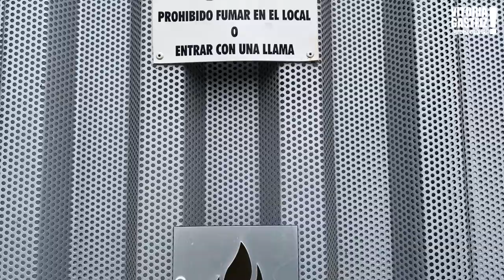Alkatea Zurekin - Alta demanda de las ayudas a las calderas comunitarias de gas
Gas-galdarak dituzten komunitateentzako dirulaguntzen deialdian 545 eskaera izan dira, aurreikusitakoak baino gehiago.

La solución al incremento de la factura en calderas comunitarias de gas que no pueden acogerse a la tarifa de último recurso pasa por un cambio normativo en Madrid.